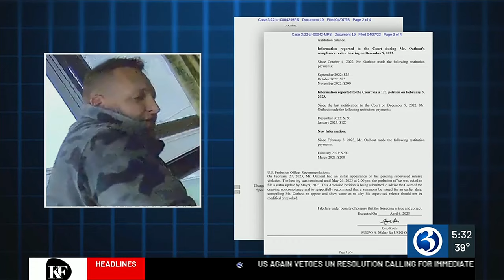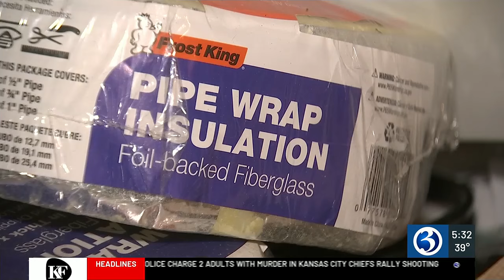East Hartford contractor charged with 3 counts of larceny